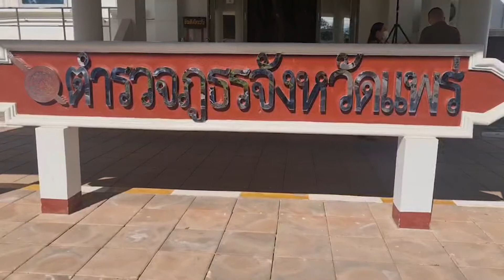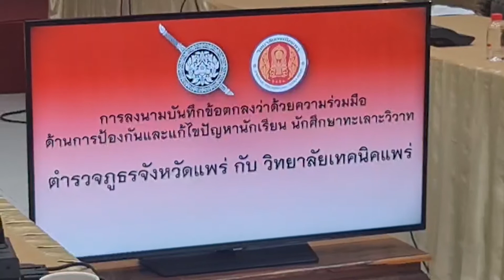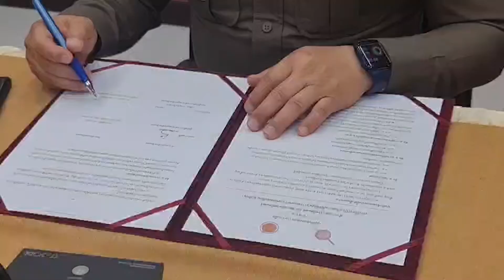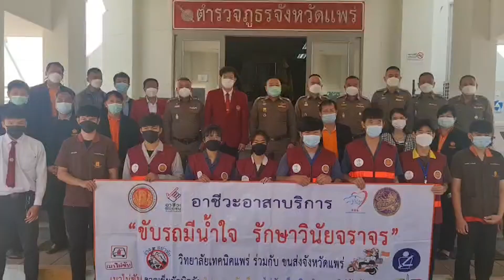MOU ตร ภ จว แพร่ กับเทคนิคแพร่ภายใต้การป้องกันและแก้ไขปัญหาการทะเลาะวิวาทของนักเรียน นักศึกษา